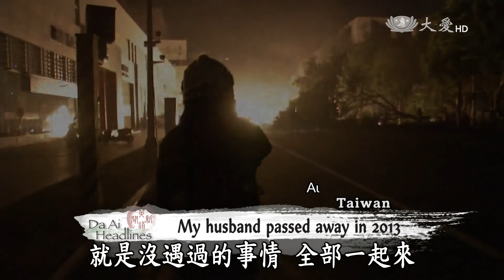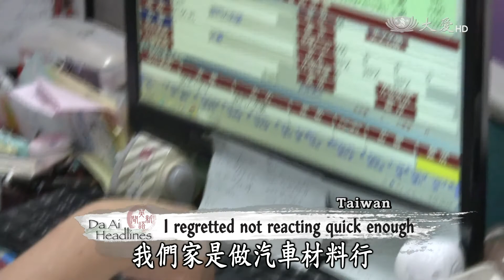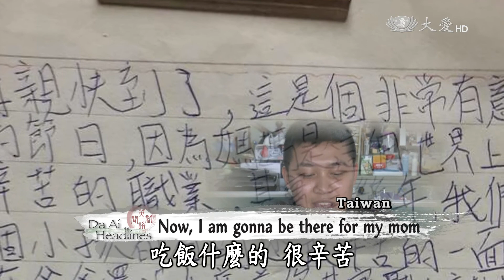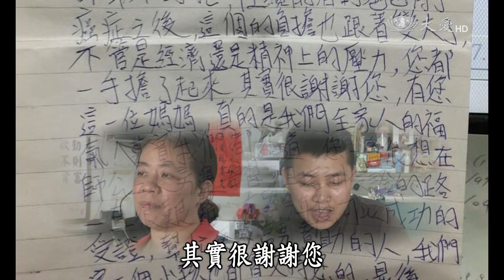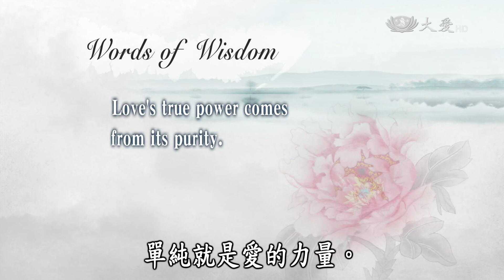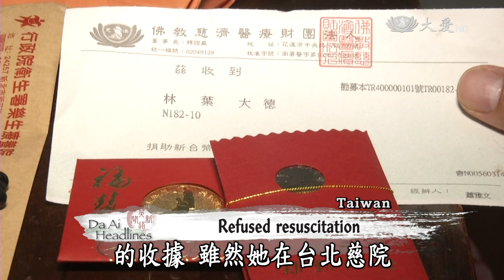【DaAi Headlines】20150518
Welcome to Da Ai Headlines. I`m Helen Liao. Thank you for joining us.
●Coming up, Tzu Chi`s disaster relief and medical team inspires housewives in Nepal to donate their love.
●We join Tzu Chi`s Buddha Day ceremonies across the globe and see how local Tzu Chi volunteers and the public celebrated the occasion.

歡迎收看大愛英語新聞，我是廖珮如，感恩您的加入。
●今天的節目，慈濟賑災醫療團，鼓勵尼泊爾婦女行善。
●我們帶大家看看全球浴佛，以及當地慈濟志工和民眾，如何慶祝這個節日。

今日新聞提要：
1.尼香積站話竹筒
2.尼僧侶慈濟緣
3.堅毅康乃馨(四)
4.孝親王光忠
5.約堡+德本+南美浴佛
6.越南+緬甸浴佛
7.泰浴佛助學金
8.林葉往生
END：馬浴佛感恩併